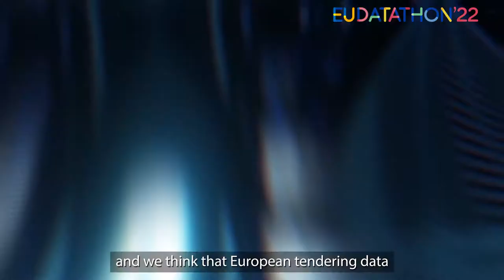Meet the team behind TEDective (EU Datathon 2022)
With TEDective, Free Software Foundation Europe e.V. visualises the links between businesses, the public sector and individuals involved in EU public procurement to increase transparency, traceability and predictability of the award process. See the demo live and follow the discussions at the EU Datathon finale on 20 October.

To attend the free online event, find out more and register this way